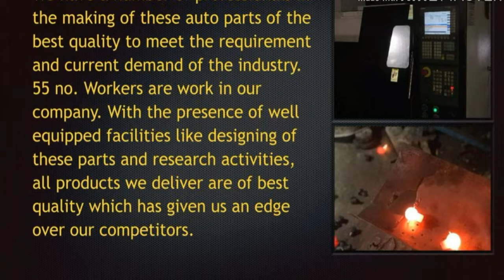shivam international ludhiana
Shivam international is a world class manufacturers of auto parts, banjo, banjo bolts, and hydraulic assemblies.
Shivam international punjab
Banjo manufacturers
Banjo bolts manufacturers
Banjo tee manufacturers

Hi,
 i am K.G Shukla and  you are watching Man and Media.
Shivam international is a  leading manufacturing units in ludhiana, manufacturers of high quality banjo bolts, banjo, banjo tee, hydraulic hose assemblies, hydraulic assemblies and auto parts . Auto parts manufacturers
Hose assemblies manufacturers
Banjo manufacturers
Welcome To Shivam International
Shivam international is a world class auto part manufacturer from Ludhiana. Our firm has reputation in the market of auto parts because of our excellent quality products and astonishing client dealing.

Our motto is using innovation and technology which goes hand in hand and it is our constant endeavor to upgrade our products being provided from our side.

we are one of the leading brand in the market of auto parts manufacturing tractor parts, hydraulic hose pipes, banjo bolts, cotter pins, low pressure pipe, fuel tank bush, banjo with nipple, banjo tee pipe ect.

The production of our products is done under the guidance of professionals to give our clients polished products and to meet the requirement and current demand of the industry.

With the presence of well equipped facilities like designing of these parts and research activities, all products we deliver are of best quality which gives us an edge over our competitors.